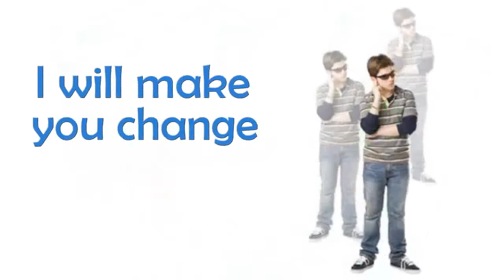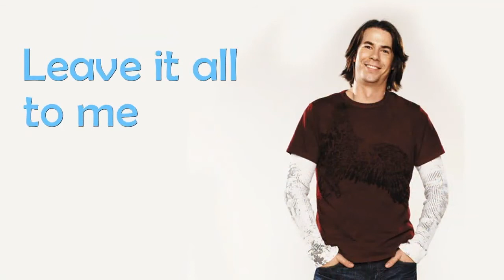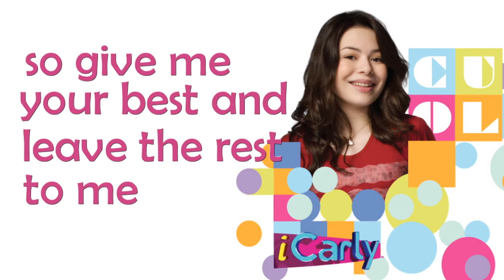Leave it all to me Backing Track